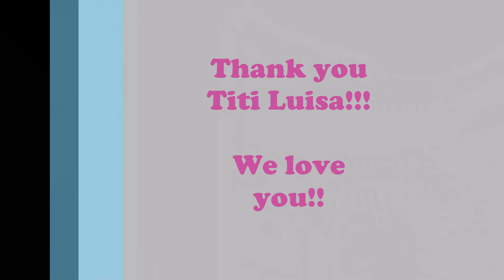A Special THANKS to....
This is a very special video where we will like to thank a very special person in our lives.
Thank you so much for what you do!!

God bless you all! You are all very special!